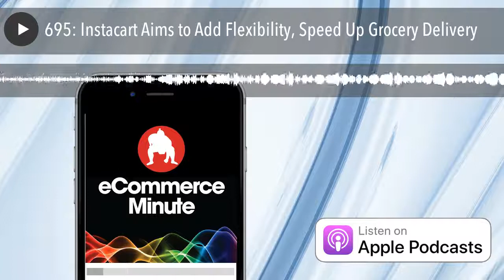695: Instacart Aims to Add Flexibility, Speed Up Grocery Delivery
One option is an extended order-ahead feature that lets customers plan their order up to two weeks in advance, instead of just one, as before.
Hosts:
John Suder (@johnsuder) Producer and Director of Marketing at SUMO Heavy
Brittany Blackman (@BrittanytB) Writer and Junior Marketing Coordinator at SUMO Heavy
About the eCommerce Minute:
The eCommerce Minute is a production of SUMO Heavy, a digital commerce and strategy firm located in Philadelphia and Brooklyn, NY.